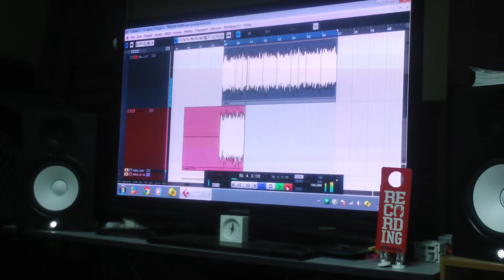3RD EYE Studio Update #284- NEW SONG guitar tracking starts now !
In the Studio pulling guitar tones
In this update we play some guitars ..as we..galloping, perhaps ?